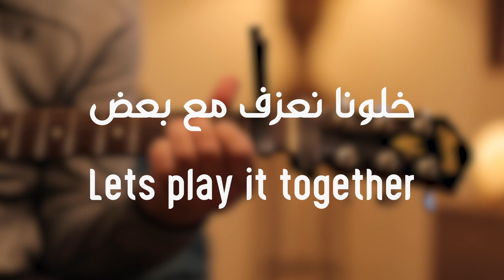Hamza Namira - Fady Shewaya (Guitar Lesson) | (درس جيتار) حمزة نمرة - فاضي شوية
تعليم عزف اغنية فاضي شوية عالجيتار للمبتدئين
فاضي شوية جيتار
فاضي شوية حمزة نمرة

التصوير و الفيديو
Canon 24-70 f2.8 II
Canon 70-200 f2.8 III
DJI Ronin S

الكلمات
آه يا سلام
سيبنا الوقت يعدي أوام
ما حسبناش اللحظة الجاية

دا اسمه كلام
عيشنا العمر نربّي حمام
بس نسينا نقوم غيّة

ومايهمكش عادي
 اسمع مني الساعة دي
 مش وقت عتاب أو لوم

فيها ايه لو نرجع تاني
 وبدل ما تكون وحداني
تسندني معاك ونقوم

فاضي شوية
نشرب قهوة فى حتة بعيدة
 إعزمني على نكتة جديدة
وخلّي حساب الضحك عليّا

دا احنا يا دوب
 مالحقناش نقرا المكتوب
 علشان نلقى هموم وقسية
دا اسمه كلام

عارفك مشغول ليام دي
 ما انا زيك بس عندي
 حكايات صعب أخبيها

واكمنك داري بحالي
 مذاكرني وعارف مالي
 مستني عشان أحكيها

موج الدنيا أناني وعالي
وانت لوحدك وانا لسه لي
 عمر هعيشه معاك.. لو يوم

ماشي براحتك بس راهننى
 على يوم منّك وسنين منى
 إنك مابتعرفش تعوم

 تسندني معاك ونقوم

فاضي شوية؟
دا انا واحشاني القعدة معاك
وان ماقدرتش تيجي هناك
هستناك المرة الجاية